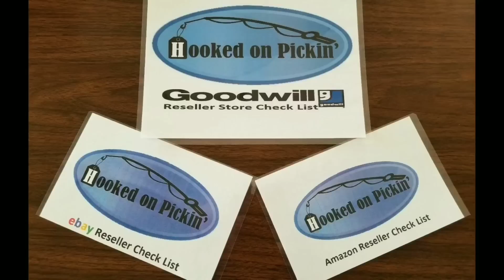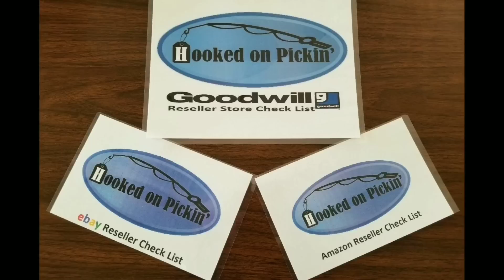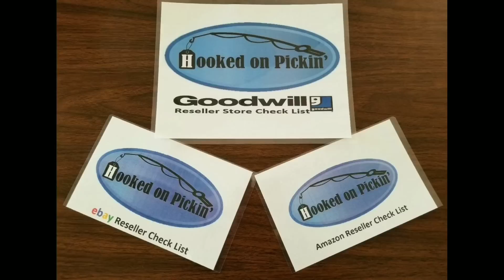My Week 6 Health Journey - Online Reseller Gets Fit - No Exercise - Need Coaching?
I share with you how it has been and how much energy I now have since I started eating healthy and how much weight I have lost and how many inches I am down.

A how-to Video that Shows you the Ins and outs of Selling Online via My own website, Ebay, Poshmark or Amazon Platforms.

PickFu
This is an awesome website to use to take polls and see what people are really interested in to grow your business.